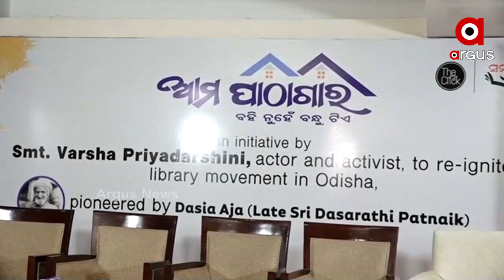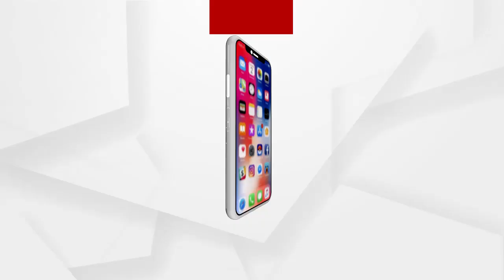ଦାସିଆ ଅଜାଙ୍କ ପରିକଳ୍ପିତ ପାଠାଗାର ଆନ୍ଦୋଳନକୁ ପୁନଃ ଉଜ୍ଜିବିତ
ବହି ନୁହେଁ ବନ୍ଧୁଟିଏ । ଅଭିନେତ୍ରୀ ବର୍ଷାଙ୍କ ଅନନ୍ୟ ଅଭିଯାନ । ଆଶ୍ରୟରେ ଦ୍ୱିତୀୟ ପାଠାଗାର ଉଦଘାଟିତ ହୋଇଯାଇଛି । ଦାସିଆ ଅଜାଙ୍କ ପରିକଳ୍ପିତ ପାଠାଗାର ଆନ୍ଦୋଳନକୁ ପୁନଃ ଉଜ୍ଜିବିତ କରିବା ପାଇଁ ଏହି ସ୍ୱତନ୍ତ୍ର ଅଭିଯାନ ଆରମ୍ଭ କରିଛନ୍ତି ଅଭିନେତ୍ରୀ ବର୍ଷା ପ୍ରିୟଦର୍ଶୀନି ...
ଅଧିକ ଖବର ପାଇଁ ଡ଼ାଉନଲୋଡ କରନ୍ତୁ “Argus News” ଆପ୍